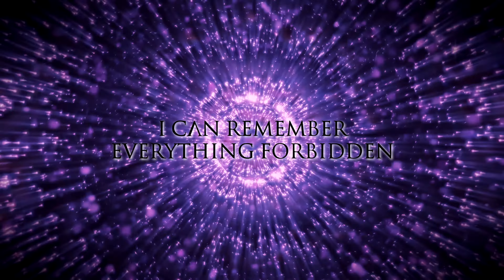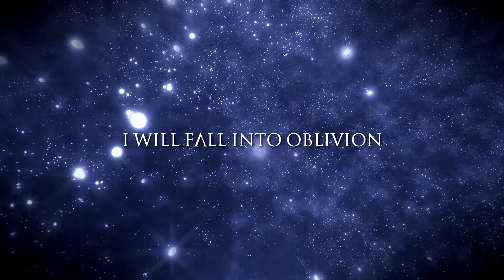ALMIGHTY ESCAPIST - Almightiness (Official Lyric Video)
TOLKUTON'S NEW METAL PROJECT!

CREDITS
Vocals-Guitars-Programming: Tolkuton
Produced by Tolkuton